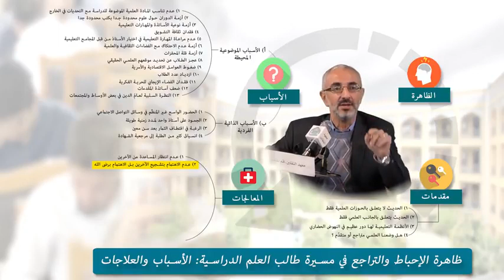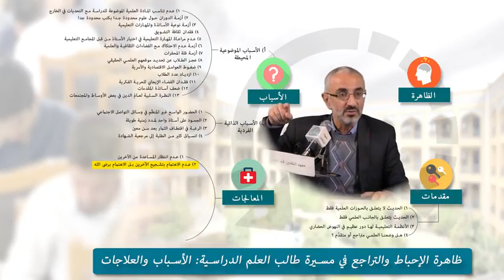يدعو طالب الحوزة للإهتمام برضى الله لا بتشجيع الآخرين | ش.حيدر حب الله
المفكر الإسلامي فضيلة الشيخ حيدر حب الله
عنوان المحاضرة: ظاهرة الإحباط والتراجع في مسيرة طالب العلم الدراسية
ثانياً: لا تهتم لموضوع تشجيع الآخرين
طبعاً سيلاحظ الاخوة الان، ان اغلب هذه النقاط، هي نقاط نفسية روحية. لا تهتم لتشجيع الاخرين ولا تنتظر إذا نجحت في مكان ما، ان يصفق لك احد، لأنك اذا كنت تحلم بذلك، وتنتظر ذلك، فتصاب بخيبة أمل. و قد يرتد عليك كل هذا الجهد الذي بذلته إحباطاً و شعوراً بالخيبة وشعور بأنني لم استطيع ان انتج شيئاً.

أمامك رضا الله سبحانه و تعالى فقط، وإن يكون ضميرك و وجدانك راضياً. اترك باقي الأمور. الاخرون راضون أم غير راضين لا فرق. انا ما اتكلم لتدخل في تصادم مع الاخرين! لا، انا اتكلم أنت اذا نجحت في مكانٍر وفي موضوع ، ربما لايبالون الآخرون لك و لا يريدونك ولا يهتمون لأمرك ولا يصفقون لك، بل ويخترعون المعايب ويكتشفون نقاط الضعف ولا يرون غيرها.

البشر هكذا، هو هذا البشر الحاسد. كما هي في تجربتي أبائنا من قبل هابيل و قابيل. البشر هو هذا الحريص. فيجب ان نكون واقعيين. اذا انت تعمل لا لكي تنتظر تصفيق الاخرين وإن كان التصفيق الاخرين يعطي طاقة ايجابية للانسان. صحيح أن اعتراف الاخرين بك يعطيك طاقة ايجابية، و هو حاجة انسانية، لكن اذا لم تحصل يجب ان لا تتوقف.

فمن البداية وفي ظل ظروف استثنائيةو ظروف طوارئ، لا تنتظر تصفيق الاخرين حتى لا تصاب بخيبة أمل. إبحث عن رضا الله سبحانه و تعالى و عن سكون ضميرك و وجدانك في هذا الاطار.

بل إعلم ان الانسان الناجح هو المستهدف بالنقد والانسان الغير الناجح غير مستهدف بالنقد عادتاً، او بحسب تعبير شيخ مطهري رضوان الله تعالى عليه لما كنّا اطفالاً كنّا لا نرمي القطار الا عندما يسير، فإذا كان واقفاً فنحن لا نرميه.

فعندما يتحرك الانسان من الطبيعي ان يجد رماتاً وسهام و نبال. هذا امر طبيعي بل هذا اعتبره انت مؤشر نجاح. عدم تصفية الاخرين ليست مشكلة. بل اجعله فكرة تعطيك ثقة بنجاحك ولا تجعله عقدة تحبطك نفسياً و هذا مهم جداً في هذا السياق.